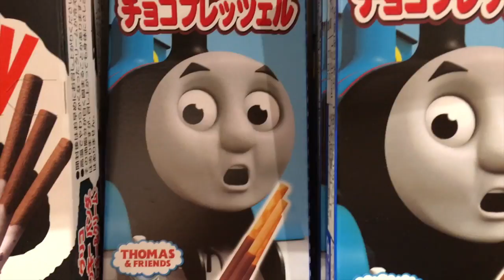Episode 1: Waterway Point (Teaser)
The first teaser of our 4 part web series, Discovering Punggol.

Follow YUNG $WEAT$ as he journeys around Punggol, finding out what's so amazing about the area.